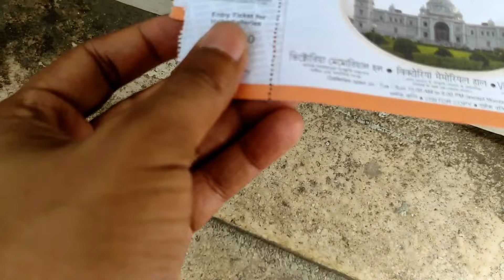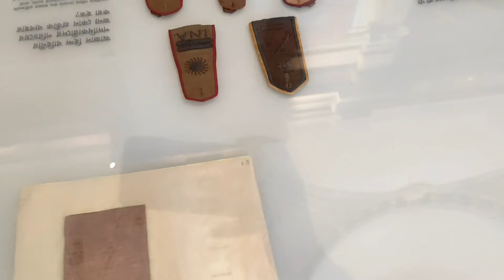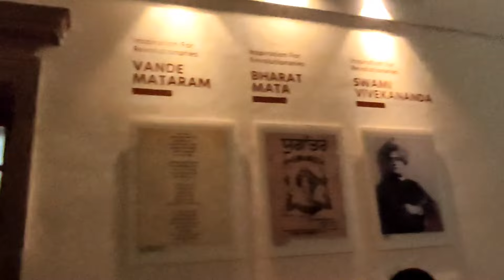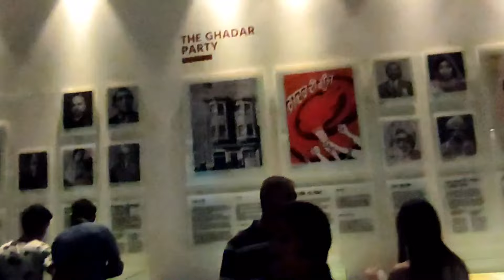Victoria Memorial Kolkata...with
The Victoria Memorial is a large marble building in Central Kolkata, which was built between 1906 and 1921. It is dedicated to the memory of Queen Victoria, now a museum under the auspices of the Ministry of Culture, and is the largest monument in the world which is dedicated to a royal.The memorial lies on the Maidan and is one of the famous monuments of Kolkata.